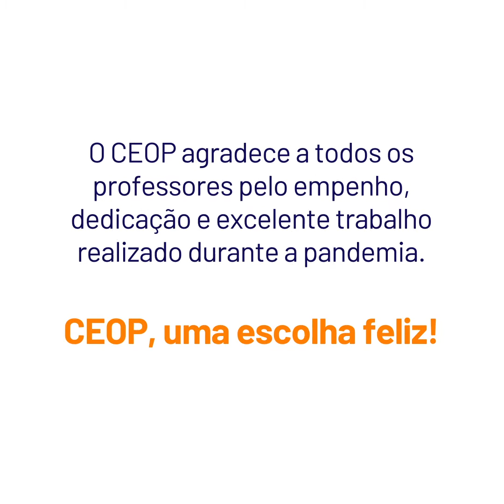CEOP - CENTRO EDUCACIONAL OURO PRETO MG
Homenagem aos professores CEOP - Parte2